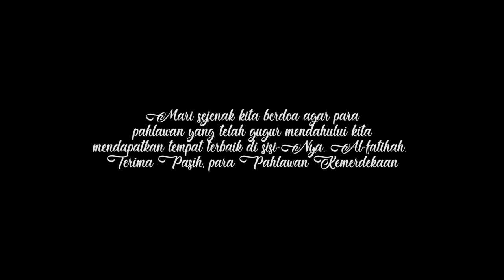Pak Amir perang melawan Penjajah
semoga terhibur lagi.
kalo tidak terhibur, silahkan ditonton lagi sampai terhibur.

find us :
DAYAT